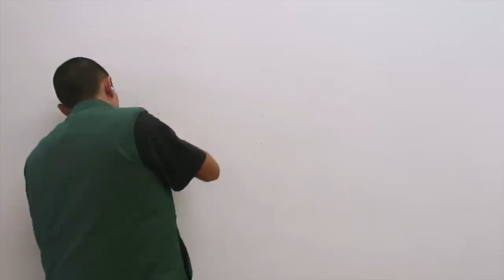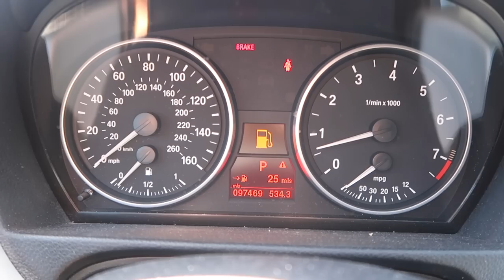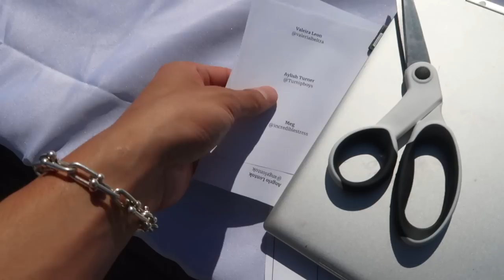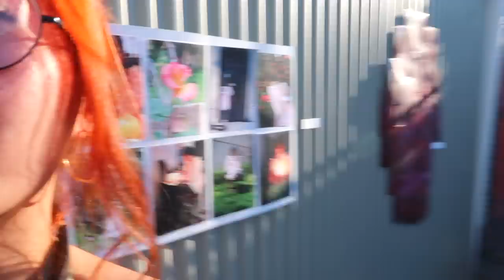my life as an art student in LA ⭐️ ceramics, art shows, exhibits, and more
Welcome to the craziest, wildest, most epic studio vlog ever! In this 19-minute video, I show y'all how my friends and I threw an art show in our backyard, the process of de-installing my art show, and much more. It means so much to me that I get to share this experience with y'all 💕

Chapters 🌱
00:00 Intro
0:11 Deinstalling my art show
5:14 Getting a lash lift
6:29 Taking a midterm
7:10 Preparing for an art show
8:04 Ceramics
8:35 Exhibition Day
13:01 Installing art
15:29 Art show
18:39 outro